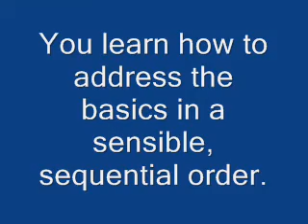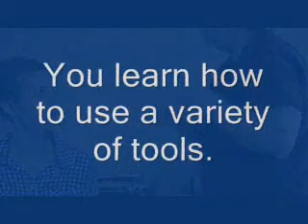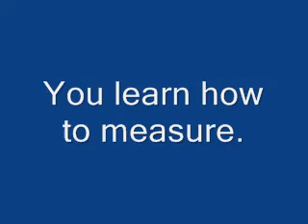Orofacial Myology for RDH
What does Orofacial Myology offer to Dental Hygienists?
Sandra R. Holtzman lectures RDH's about the benefits of becoming an orofacial myologist. Exercises and therapy are demonstrated in this video to introduce RDH's to this specialty area.

The following videos have been created as samples for trained orofacial myologists as part of an individualized sequential treatment program. They are not designed as a substitute for professional services. Please note that all the official videos contain our company name in the credits. We are not associated with any other person's videos and take no responsibility for their advice. If you want to find a trained therapist in your area, go